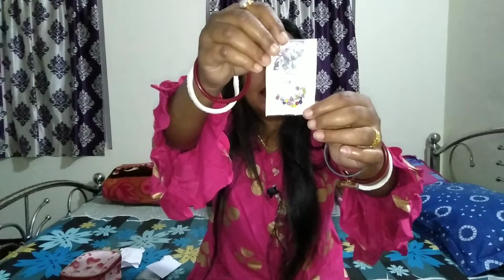Affordable jewellery haul under RS.20-100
Hi everyone. happy Bihu to all my friends. today I am sharing with you some affordable jewellery. I hope u liked this vedio. please subscribe to my channel for more new vedios.